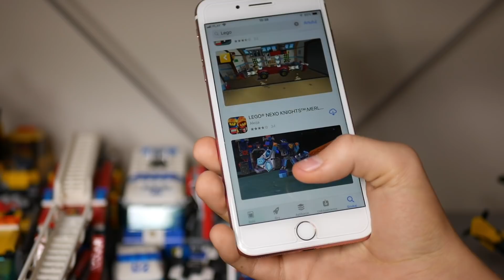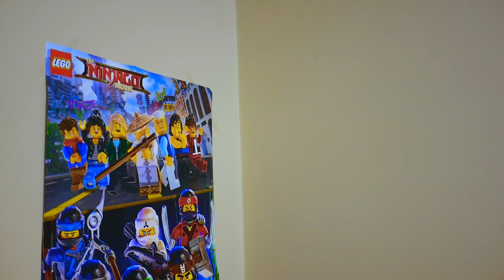BOGATY VS BIEDNY